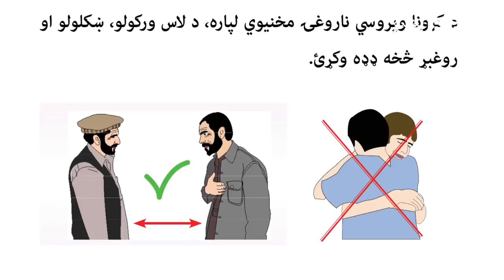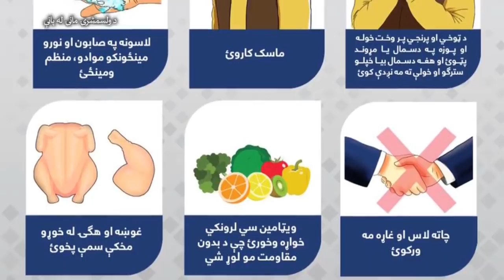له کورونا وېروس د ځان ژغورلو اته سپارښتنې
د داخله او ساري ناروغیو متخصص ډاکټر فریدالله عمري دغه اته لارې چارې په دې وېډيو کې تشریح کړې دي.